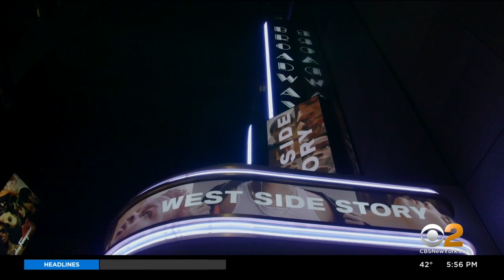Broadway Trombonist Leads Dozens In Virtual Performance On International Women’s Day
Broadway has been dark, leaving many musicians out of work for nearly a year. But one special group is not letting it get in the way of coming together in perfect harmony. CBS2's Jenna DeAngelis reports.